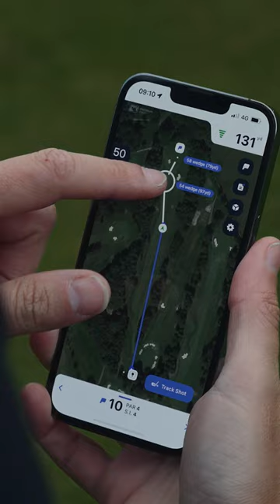Scott Stallings - Apply for The Shot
Hole19 and Mobility Pro in association with Callaway and Adidas are giving one golfer the chance to claim a £100k investment for their debut year as a pro.

The documentary-style competition, aptly named 'The Shot', will follow one golfer through a six-month tailored training programme of their body and mind, under the guidance of three-time PGA Tour winner Scott Stallings, in order to play their best golf and make the cut at Royal Liverpool Golf Club – where the investment awaits.

But this isn't just open to aspiring professionals!

The Shot is also looking for three golfers of varying abilities who want to improve their golf game.

So whether you're teeing off at your club championship or simply looking to shave a few strokes off your handicap, The Shot could be right up your alley.

Entries are now open, so don't miss your shot.